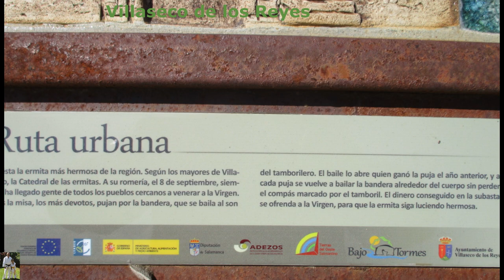Salamanca y sus tierras XIII: Villaseco de los Reyes.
En la grabación de este video se ha cumplido la normativa vigente en materia de aeronaves no tripuladas de vuelos recreativos vigentes en España.
Por lo que se entiende que siempre la aeronave se ha tenido a la vista, a menos de 120 m. de altura, no se ha volado sobre aglomeraciones de edificios ni personas, ni en zonas protegidas o aerocontroladas, y siempre sin poner en peligro ni molestar a terceras personas.

Villaseco de los Reyes.
Fue denominado originalmente Villarseco de Yuso.

En este sentido, el término masculino "villar", sería sinónimo de "pueblo" en lengua leonesa. Posteriormente dicho Villarseco de Yuso derivó a Villaseco de los Reyes, denominación que tomó por la ermita de Nuestra Señora de los Reyes existente en la localidad.

La fundación de Villaseco se remonta a la Edad Media, obedeciendo a las repoblaciones efectuadas por los reyes leoneses en la Alta Edad Media, y quedando encuadrada la localidad en la jurisdicción de Ledesma desde la creación de su alfoz por parte de Fernando II de León en el siglo XII, así como en su arcedianato.

Manuel Gómez-Moreno afirmó que la ermita de Nuestra Señora de los Reyes de Villaseco de los Reyes tal vez fue edificada a finales del siglo XIII por deseo del infante Don Sancho Pérez, que fue señor de Ledesma y de otras muchas villas y era hijo del infante Don Pedro y nieto del rey Alfonso X el Sabio.